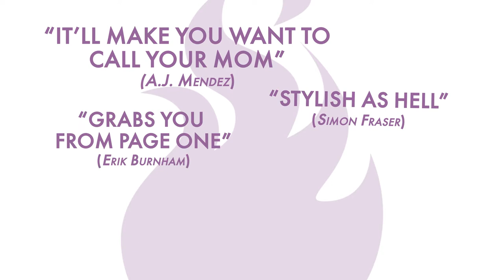Forgotten Home Pre-Order Trailer 1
The five-time Ringo Award nominated series, Forgotten Home is now available for pre-order in print from Dark Horse Comics.

To pre-order Forgotten Home in print from Barnes & Noble,

To pre-order Forgotten Home in print from Amazon,

Forgotten Home is available to read digitally at no additional cost for members of Amazon Prime via their Prime Reading benefit, Kindle Unlimited and comiXology Unlimited and for purchase on Kindle and comiXology.

Forgotten Home is published by comiXology Originals and Dark Horse Comics.

Written by Erica Schultz
Art by Marika Cresta
Color art by Matt Emmons
Lettering by Cardinal Rae
Cover by Bill Sienkiewicz
Interior covers by Natasha Alterici

Forgotten Home trailer is produced by LightRock Productions, LLC
Written by Bev Walley
Edited by A.J. Schultz
Sound Design and Mix by Ryan Hobler
Special Thanks to Chelese Belmont and Shannan Leigh Reeve of Beleeve Entertainment, and Jazzlyn Stone